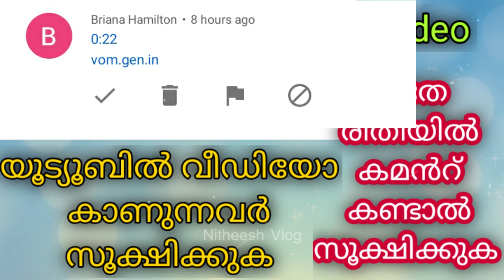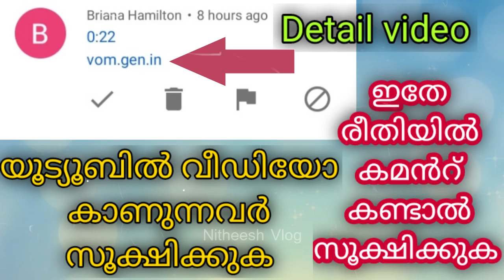what is meant by vom. gen.in | how to remove it | Malayalam tutorial video | Nitheesh Vlog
vum.fyi meaning,
vom.gen.in meaning,
vom. gen. in,
vom gen in,
vom.gen.in,
vom.gen.in,
vun.fyi youtube comments,
what is vun.fyi,
vyn.fyi meaning,
vun. fyi,
von fyi meaning,
voy fyi,
vum.fyi comments,
von.fyi youtube comments,
vom.in.net,
vun.fyi youtube comments malayalam,
I am Nitheesh , Videos are Made for Education and Entertainment Purpose.
Equipment used:
mic